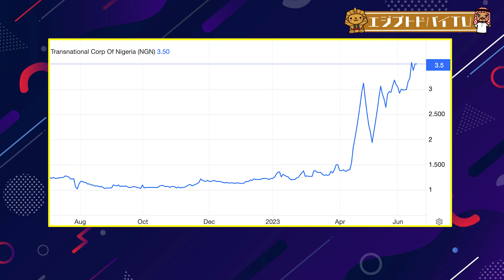まだ投資してないの？知らなきゃ損！ナイジェリアの株式投資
こんにちは！エジプトドバイTVです。

弊社では不動産仲介の他、不動産管理や
銀行口座の開設、法人設立や移住サポートと
多岐に渡るサービスを提供しておりますが、
ナイジェリア証券口座開設は
ナイジェリアのマイナンバーBVNの
（Bank Verification Number）発行から
一貫して、ナイジェリア現地に渡航することなく
弊社がサポートさせていただきます！